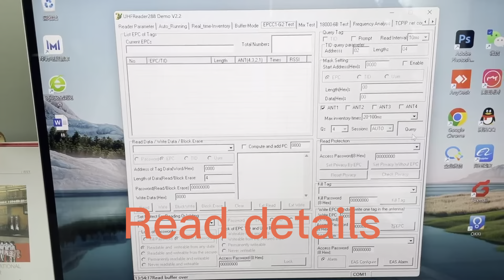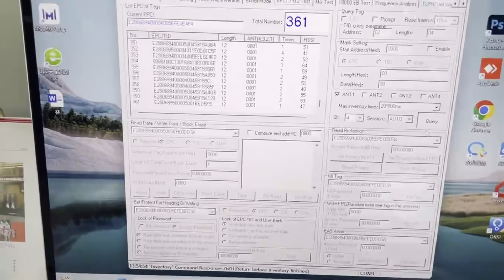ZK RFID406 Uhf high performance fixed reader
Popular 4 antenna port UHF RFID Fixed Reader with antenna for warehouse mangement

Skype：linda-lsxzyb